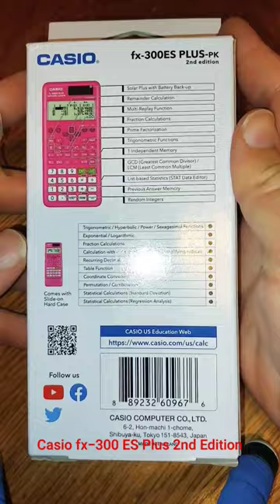Short Unboxing: Casio fx-300ES Plus